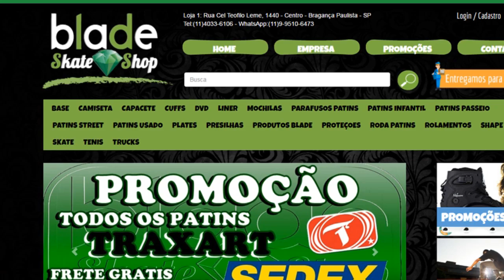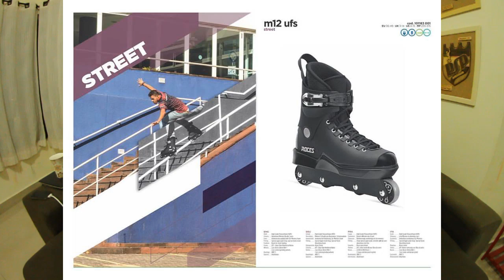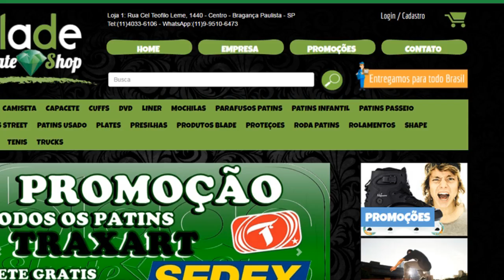Patins Street - Zamba entrevista Wanderley Rodrigues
Falaaaa Galera! Na segunda entrevista do canal eu tenho a honra de entrevista um amigo de longa data Wanderley Rodrigues patinador profissional e empresario.